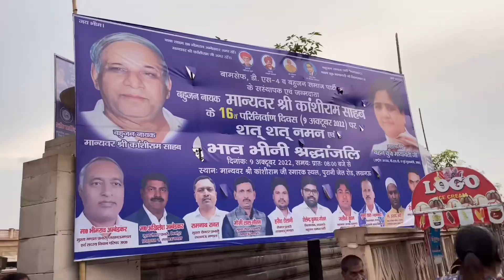Lucknow 9 October Kanshiram परिनिर्वाण दिवस की तैयारियों में BSP ने लगाई पूरी तागत ? Ground Report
लिंक पर टच करके हमारे Fecebook Page को जरूर Follow करे 🙏